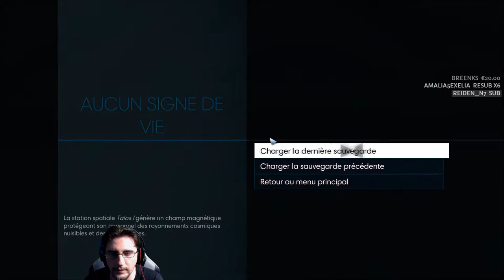[FR]Prey - Cauchemar/Survie #04 Fantôme! Mimic!?